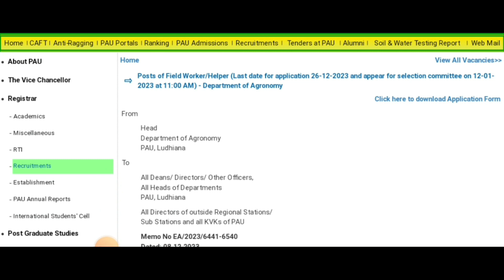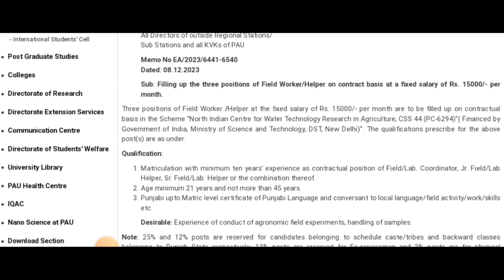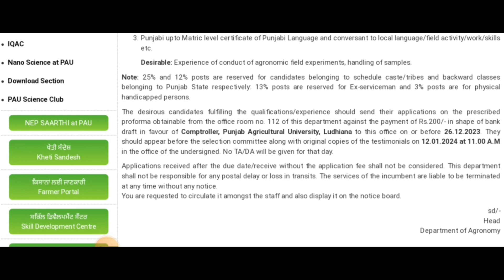ਪੰਜਾਬ ਹੈਲਪਰ ਭਰਤੀ 2023/Punjab Helper Vacancy 2023/Punjab government vacancy 2023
primary teacher
chandigarh prt
शिक्षक भर्ती
teacher jobs
chandigarh prt syllabus 2023
chandigarh teacher